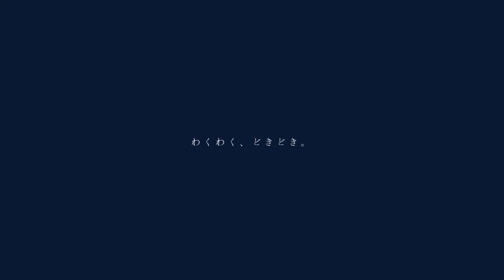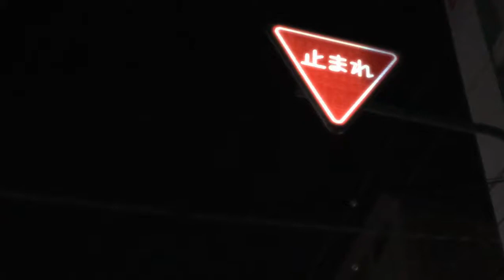ラピスラズワルド（初音ミク）- sea-no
ラピス色の鱗を持つ人魚の片想いは

ユトエさん
実写の映像作ってくださいました。ありがとう。〇

lyric

吐き出した極彩色の泡を
パチパチ割れた先の景色へ

ここは　魅惑の海の世界があって
でもそれじゃ足りなくて

きみは何処へ行くの？
水の中　この声のいらない会話をしよう
空気に憧れて　恋に憧れる宝石色した鱗
揺れる　ひらひら
割れる　きらきら

生温い体温溶かして
昼も夜もない海から想ってる

水の中　その声も空気もいらない此処で
揺らした　泡のよう
ラピス色の恋

■歌　：初音ミクdark

◆音楽　　：　sea-no